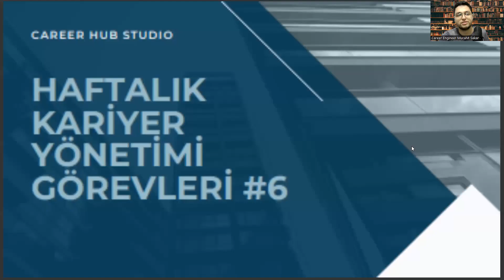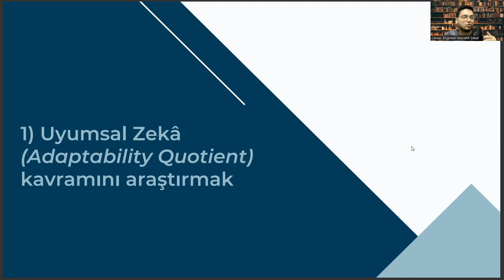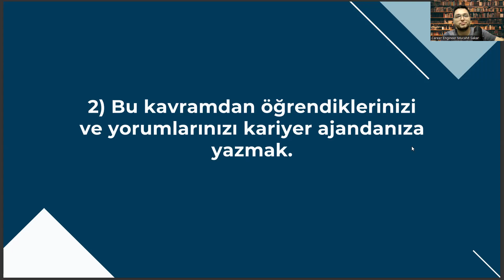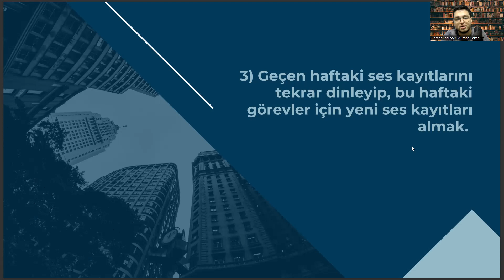Harita Mühendisliği Bölümüne Yönelik Haftalık Kariyer Görevleri #6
mekatronik mühendisliği,
ktü bys,
harita mühendisliği nitelik kodu,
türkiye haritası,,
yökatlas,,
çomü harita mühendisliği,
itü harita mühendisliği sıralama,
harita ve geomatik mühendisliği,
yök atlas,,
endüstri mühendisliği sıralama,
harita mühendisliği kpss taban puanları,
yazılım mühendisliği sıralama,
ösym ais,
yazılım mühendisliği puanları,
geomatik mühendisliği,
endüstri mühendisliği,
harita mühendisliği nedir,,
geomatik mühendisliği sıralama,
orman mühendisliği dgs taban puanları,
ösym,
harita mühendisliği taban puanları,
harita mühendisliği sıralama,
dgs harita mühendisliği,
harita mühendisliği dgs taban puanları,
harita mühendisi,
harita mühendisliği nedir,
geomatik mühendisliği,
harita mühendisliği maaş,
harita ve kadastro,
bilgisayar mühendisliği,
inşaat mühendisliği,
harita mühendisliği atama puanları,
harita mühendisliği ne iş yapar,
ktü harita mühendisliği,
ktü,,
çevre mühendisliği,
ösym,
harita mühendisliği iş ilanları,
yök atlas,
harita ve kadastro taban puanları,
endüstri mühendisliği,
yıldız teknik harita mühendisliği,
dgs puan hesaplama,
harita mühendisi taban puanları,
mekatronik mühendisliği,
ktü bys,
yazılım mühendisliği maaş,
türkiye haritası,,
yökatlas,,
çomü harita mühendisliği,
yök atlas,,
endüstri mühendisliği sıralama,
yazılım mühendisliği sıralama,
ösym ais,
yazılım mühendisliği taban puanları,
geomatik mühendisliği,
endüstri mühendisliği,
harita mühendisliği nedir,,
geomatik mühendisliği sıralama,
ösym,
harita mühendisliği sıralama,
dgs harita mühendisliği,
harita mühendisi,
harita mühendisliği nedir,
geomatik mühendisliği,
harita mühendisliği maaş,
harita ve kadastro,
bilgisayar mühendisliği,
inşaat mühendisliği,
ktü harita mühendisliği,
ktü,,
çevre mühendisliği,
ösym,
yök atlas,
endüstri mühendisliği,
dgs puan hesaplama,
mekatronik mühendisliği,
ktü bys,
yazılım mühendisliği maaş,
türkiye haritası,,
yökatlas,,
çomü harita mühendisliği,
yök atlas,,
endüstri mühendisliği sıralama,
yazılım mühendisliği sıralama,
ösym ais,
geomatik mühendisliği,
endüstri mühendisliği,
harita mühendisliği nedir,,
geomatik mühendisliği sıralama,
ösym,
harita mühendisliği sıralama,
dgs harita mühendisliği,
harita mühendisi,
harita mühendisliği nedir,
geomatik mühendisliği,
harita mühendisliği maaş,
harita ve kadastro,
bilgisayar mühendisliği,
inşaat mühendisliği,
ktü harita mühendisliği,
ktü,,
çevre mühendisliği,
ösym,
yök atlas,
endüstri mühendisliği,
dgs puan hesaplama,
mekatronik mühendisliği,
ktü bys,
yazılım mühendisliği maaş,
türkiye haritası,,
yökatlas,,
çomü harita mühendisliği,
yök atlas,,
endüstri mühendisliği sıralama,
yazılım mühendisliği sıralama,
ösym ais,
geomatik mühendisliği,
endüstri mühendisliği,
harita mühendisliği nedir,,
geomatik mühendisliği sıralama,
ösym,
harita mühendisliği sıralama,
dgs harita mühendisliği,
harita mühendisi,
harita mühendisliği nedir,
geomatik mühendisliği,
harita mühendisliği maaş,
harita ve kadastro,
bilgisayar mühendisliği,
inşaat mühendisliği,
ktü harita mühendisliği,
ktü,,
çevre mühendisliği,
ösym,
yök atlas,
endüstri mühendisliği,
dgs puan hesaplama,
mekatronik mühendisliği,
ktü bys,
yazılım mühendisliği maaş,
türkiye haritası,,
yökatlas,,
çomü harita mühendisliği,
yök atlas,,
endüstri mühendisliği sıralama,